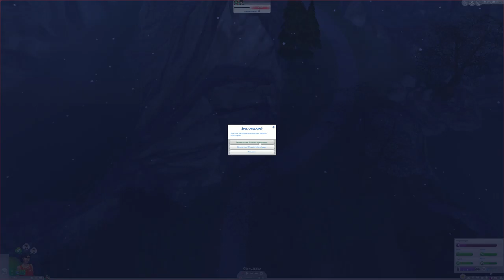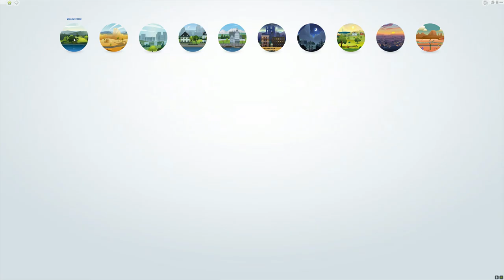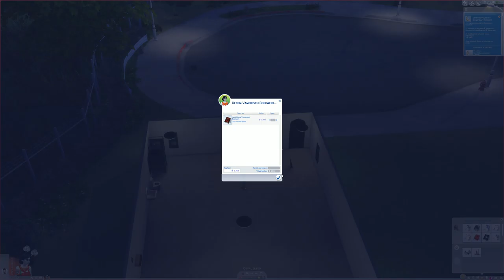Sims 4 poor to riches p2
today i play my sim event poor to riches part 2